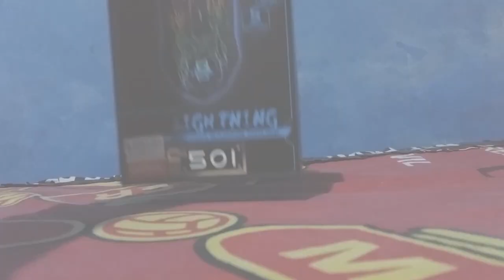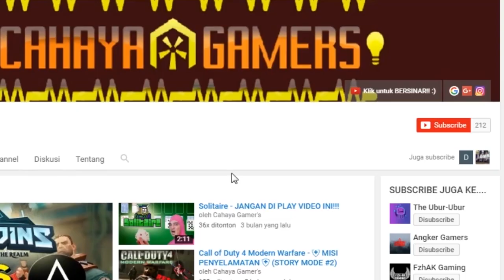SATU TAHUN CHANNEL & GIVEAWAY PERTAMA!! (CLOSED)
Sekali lagi terima kasih buat kalian subscriber dan kalian yang selalu menonton video kami walau hanya sedetik maupun sampai habis, karena kalianlah yang buat kami semangat terus untuk buat video2 baru dan sampailah di 200 subscriber ini. jumlahnya sangat kecil tapi kita sudah sangat bersyukur dan terima kasih :)
berhubung kebetulan hari ini(29 Januari 2017) merupakan satu tahun channel cahaya gamers, maka dengan itu kami juga mengadakan giveaway perdana kami haha.

Adapun Giveawaynya yaitu
- Cliptec Lighting 2400DPI Gaming Mouse
- Sades Chopper Gaming Headset

2.) Komen di video ini nama instagram kamu beserta alasan kenapa ingin ikut dalam giveaway ini( isi dengan bebas) :v

Akan ada dua pemenang! dan pengumuman giveaway akan diadakan ketika channel ini telah mencapai 300 subscriber dan diumumkan secara live streaming.

*GIveaway ini GRATIS dan tidak dipungut biaya!!. jika ada yang mengatasnamakan lalu berbayar berarti itu tipu2 oke!!* :v

Buat kalian yang ingin intro video seperti video diatas, kalian bisa check channelnya yah